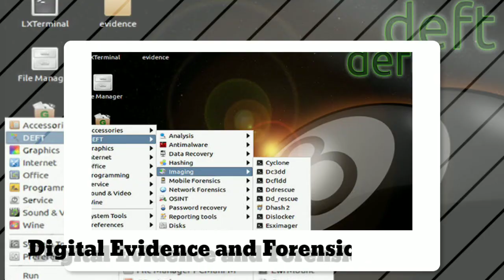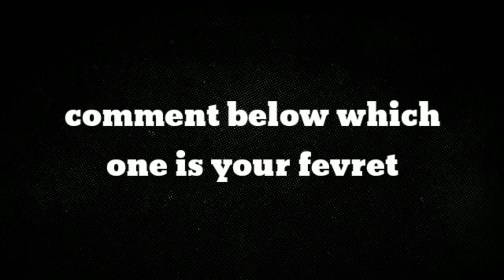Top 10 hacking operating systems | No 1 वाला Black hat hackers ka fevret है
Hello Guys this is my New video
top 10 Hacking operating systems

my fevret blak arch
best hacking operating systems

tumahara fevret konsa hai comment kro